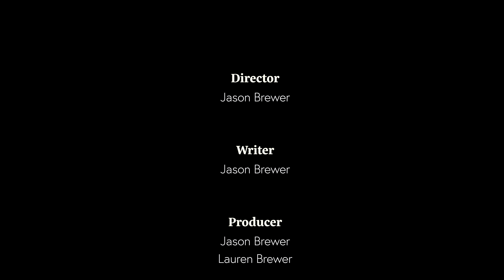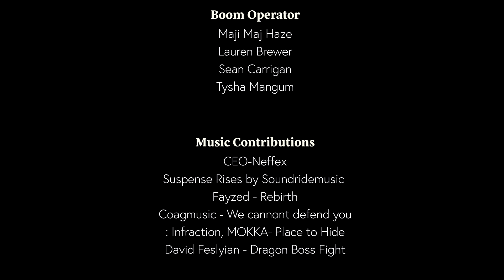Thin Blue Line (PILOT)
Thin Blue Line is a series about 2 cops one trying to fix the path of right and one steadily walking down the path of darkness. join us as this story unfolds.

BUT THE STORY CAN ONLY CONTINUE WITH YOUR HELP!!!

IF THIS VIDEO GETS 1,000 LIKES AND 100 SUBSCRIBERS WE WILL START FILIMING EPISODE 2!!!

Credits:
  • Suspense and Tension Copyright Background

 FAYZED - Rebirth

Neffex - CEO